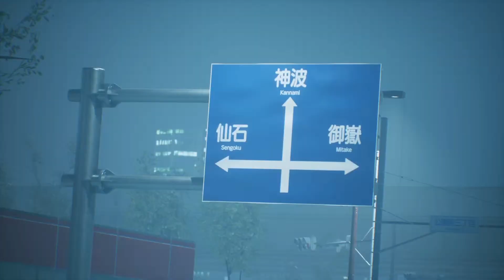#２０ Ghostwire: Tokyo（ゴーストワイアトウキョウ）【攻略】黒き渦へ【実況】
遂にバイクが稼働。
元凶へ向かい走り出す。